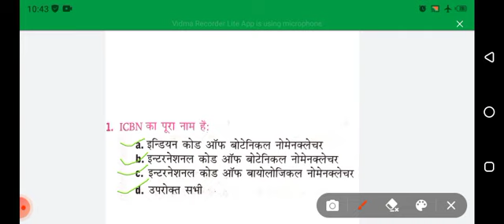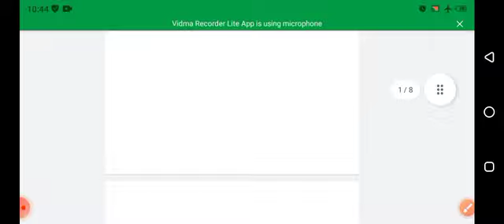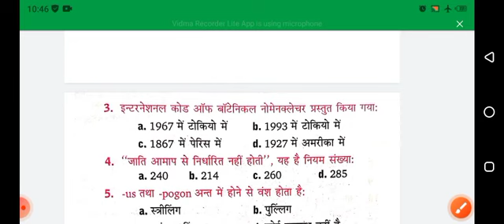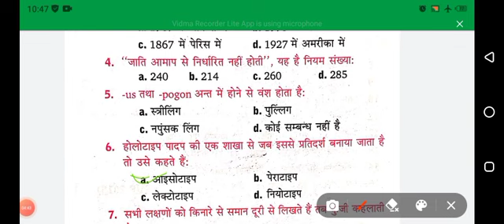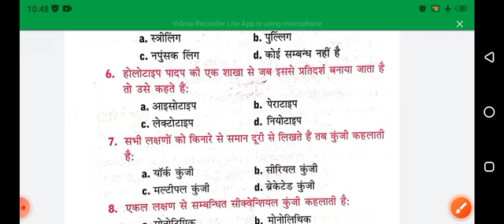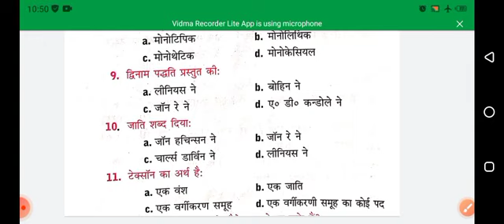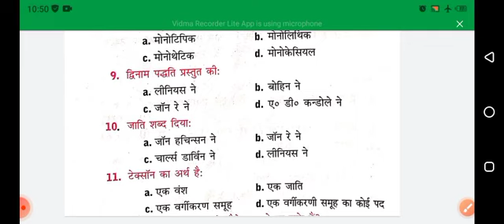bio important question series